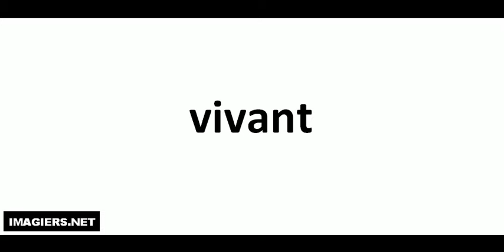French pronunciation = vivant